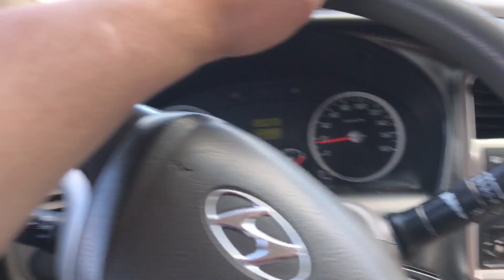ДТП 31.08.2017 м4 автобус в зад грузовику